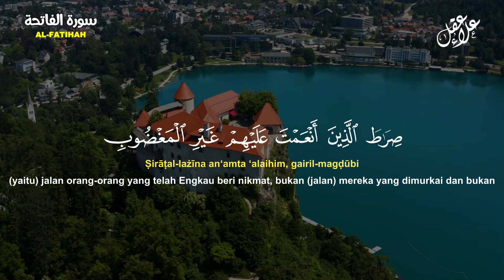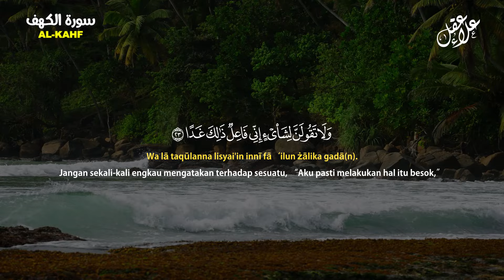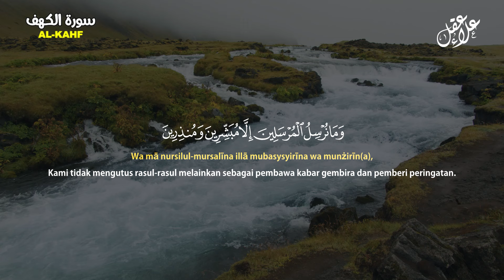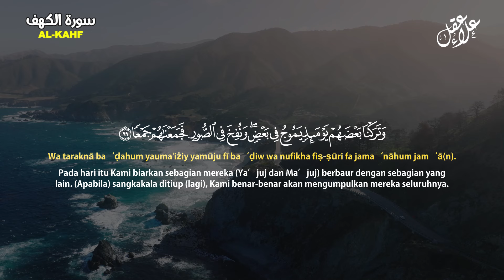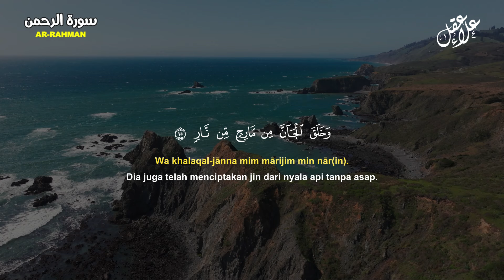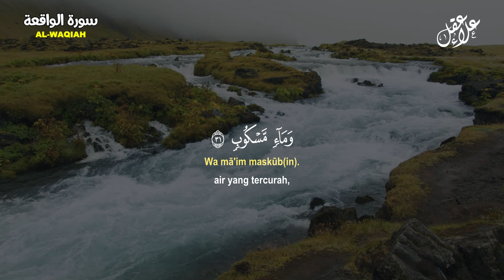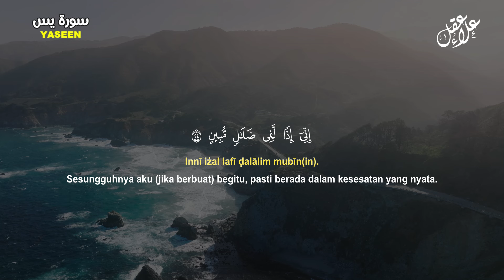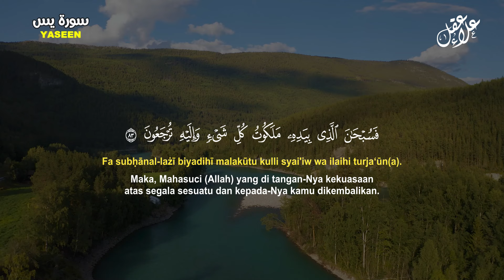شفاء وبركة بإذن الله سورة الفاتحة آية الكرسي آمن الرسول الكهف يس الرحمن الواقعة الملك المعوذات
علاء عقل الفاتحة + آية الكرسي + آمن الرسول + الكهف +  يس + الرحمن + الواقعة + الملك + المعوذات